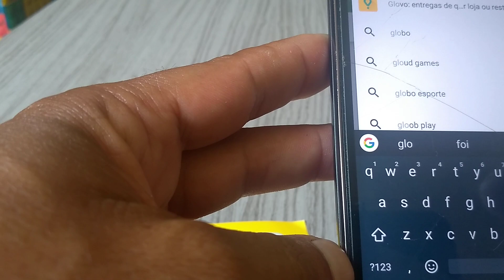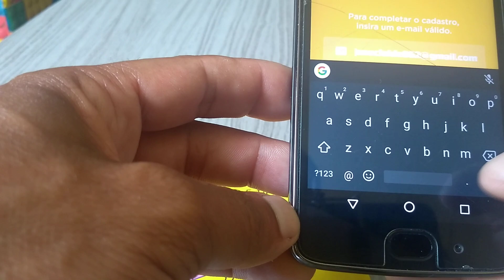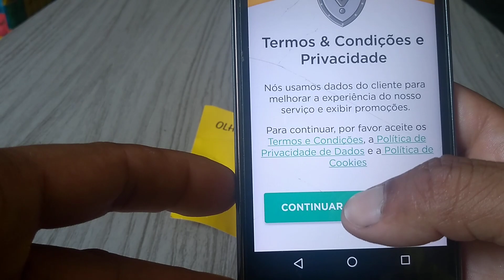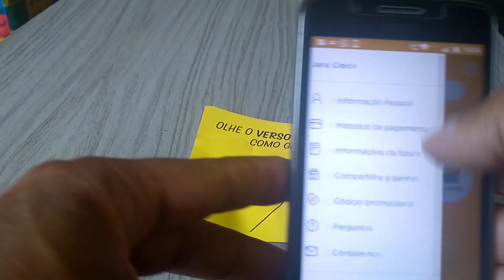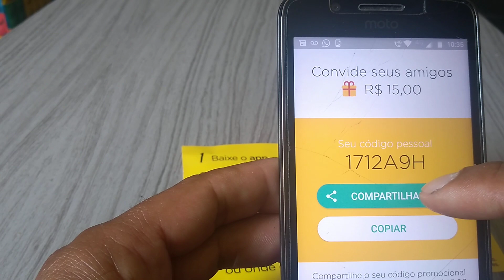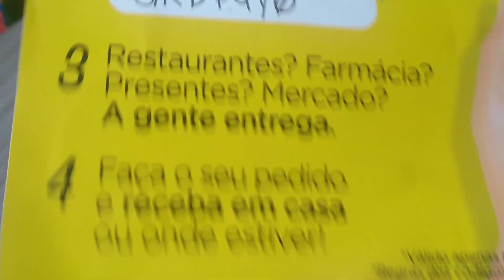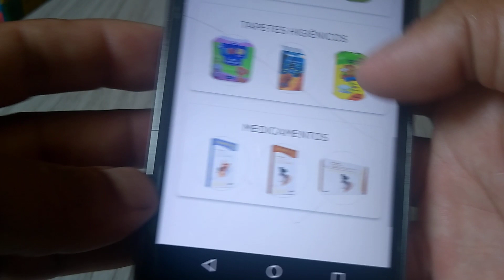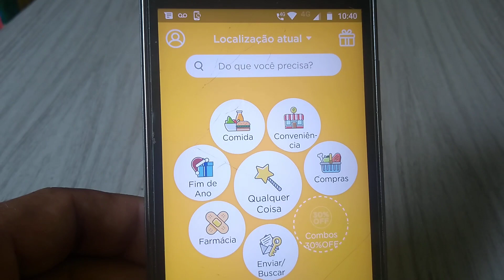QUE GANHA 25 DE DESCONTO NA GLOVO !!!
Meu código promocional: GRDP4Y0
#100%GLOVO